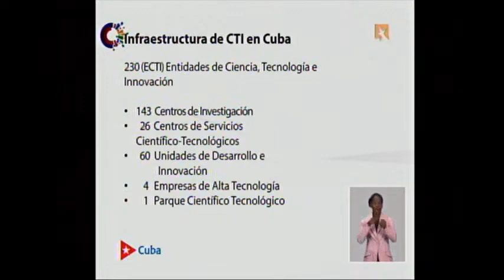Cuba cuenta con 230 entidades de Ciencia, Tecnología e Innovación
Durante el 2020 y lo que va de 2021, ha cambiado la infraestructura de ciencia en los centros de investigación. Existen ya 230 entidades de Ciencia, Tecnología e Innovación